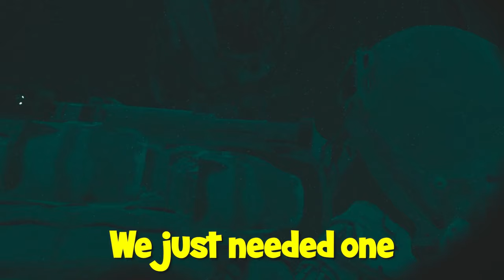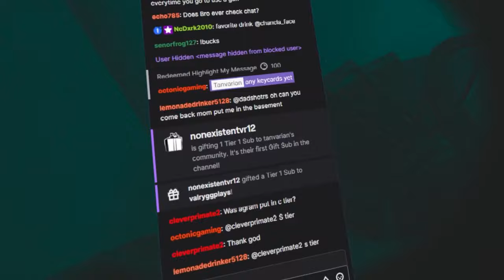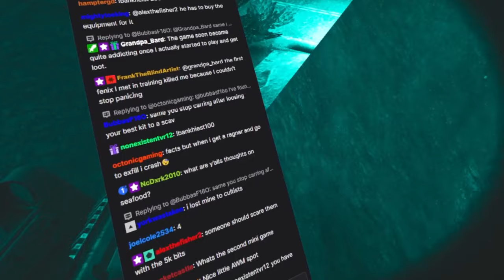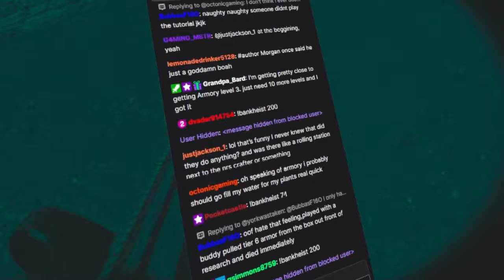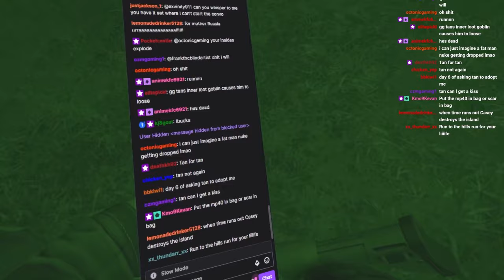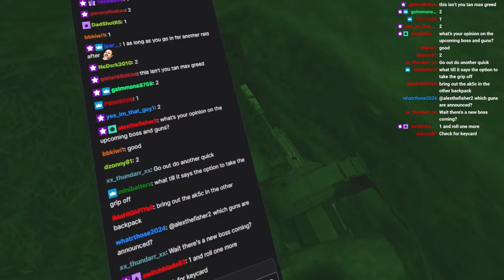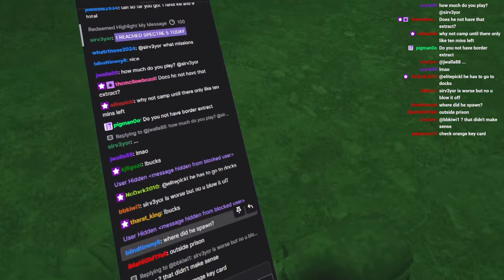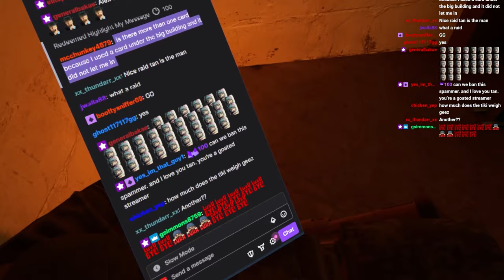It only takes ONE to MAX WIN! | Ghosts of Tabor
Editor:   @melki2652